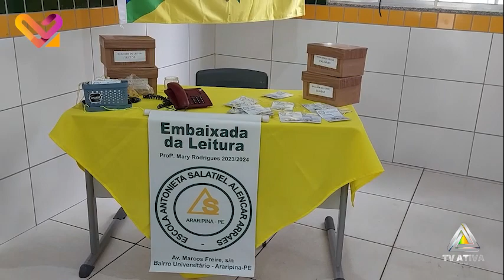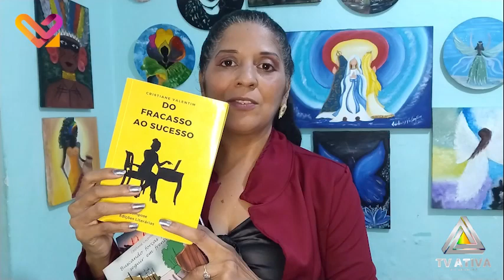Totalmente Versátil 10 de novembro - Embaixada da Leitura e Cristiane Valentim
No programa dessa sexta-feira teremos o Projeto de Leitura da Professora Mary Rodrigues e a participação de Cristiane Valentim direto de Olinda.